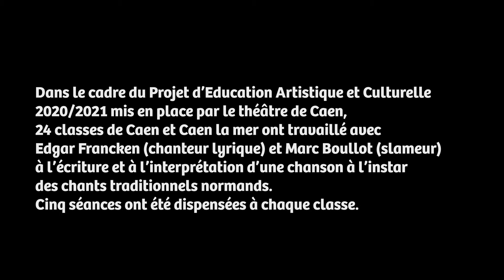Classes de CM1/CM2 2020/2021 École Senghor de Caen - PROJET EAC CAEN